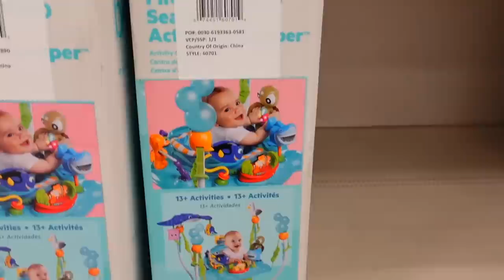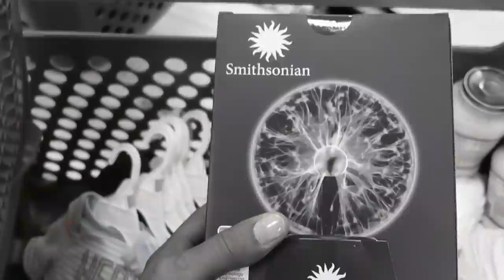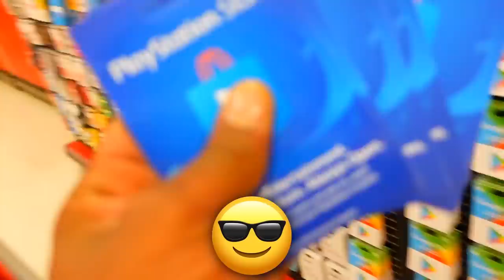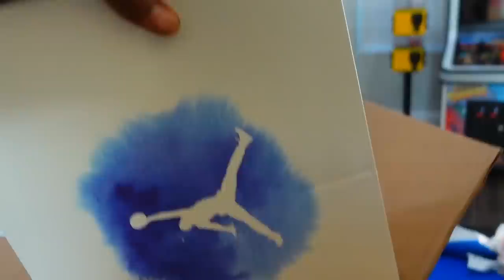I Surprised The Twins With A Toy Shopping Spree For The First Time!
I Surprised The Twins With A Toy Shopping Spree For The First Time! If You're Reading This I Pray You Have A Blessed Day!